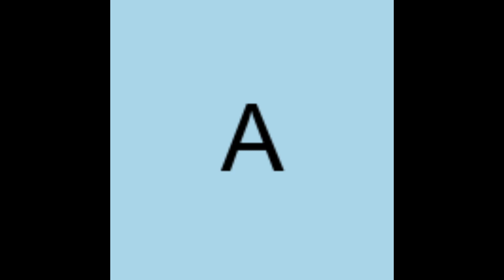Fits Like a Glove